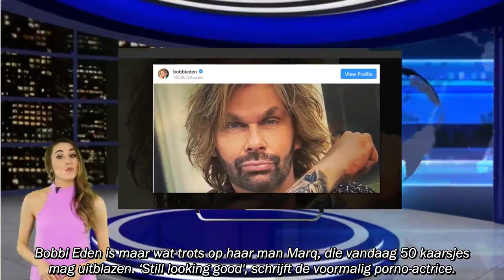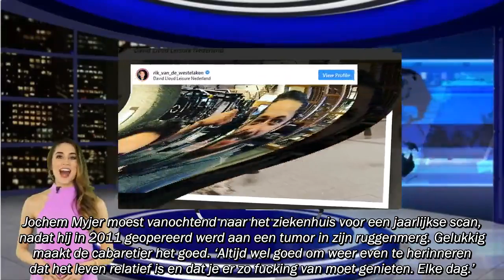ShowbytesKorte updates: Monique showt haar rijkdom en Jochem brengt ode aan het leven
NL- Entertainment| Monique showt haar rijkdom en Jochem brengt ode aan het leven
 ShowbytesKorte updates van de sterren op sociale media - wij smullen ervan. In de rubriek Showbytes struint de showredactie het web af voor de gekste, mooiste en opvallendste posts van bekend Nederland. Dit artikel wordt gedurende de dag vernieuwd.